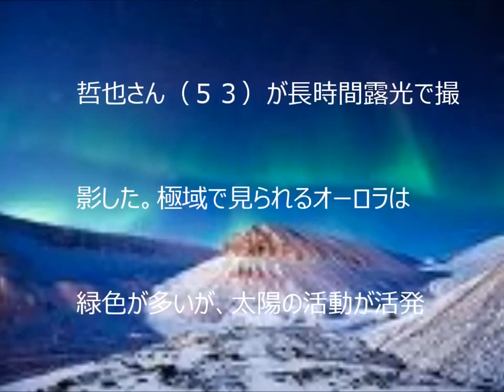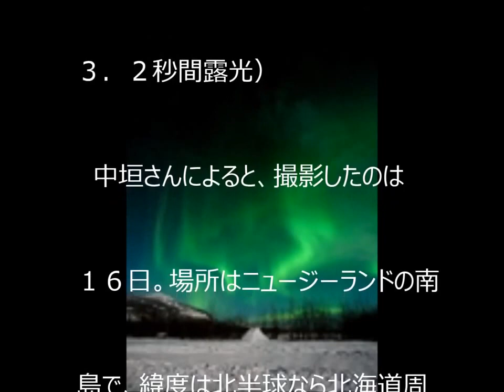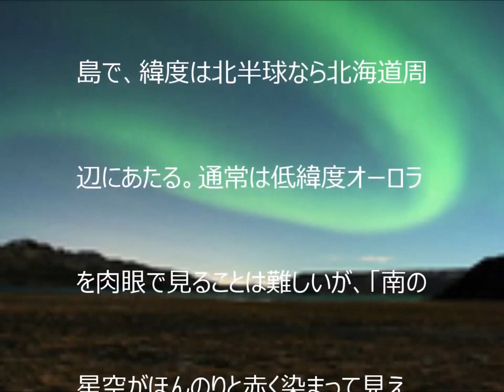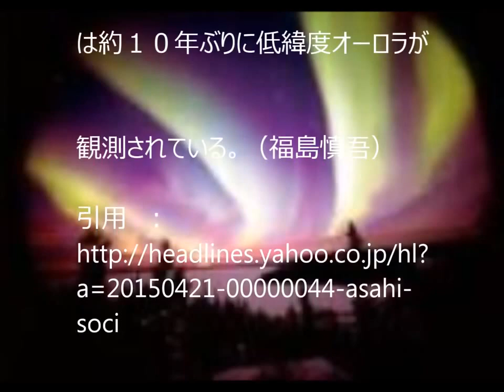マイムービー オーロラ Aurora 【YoutubeJapan】